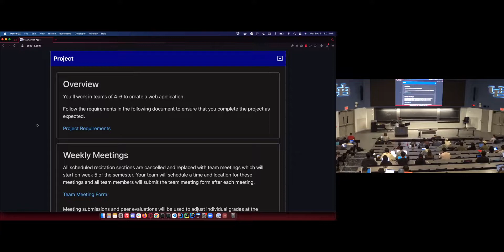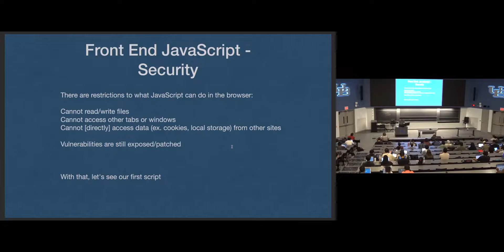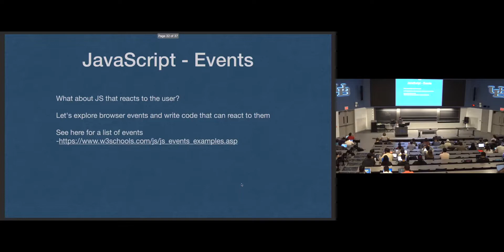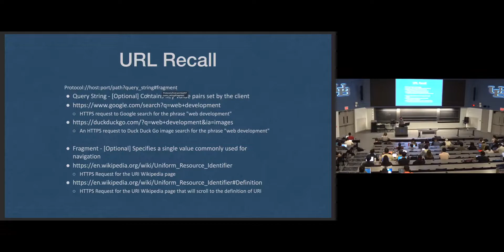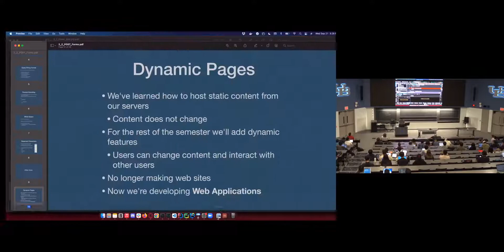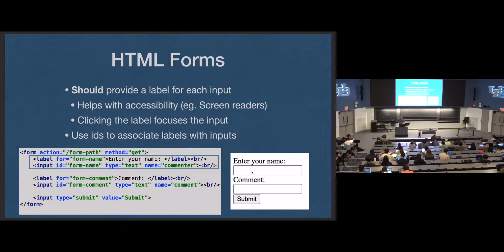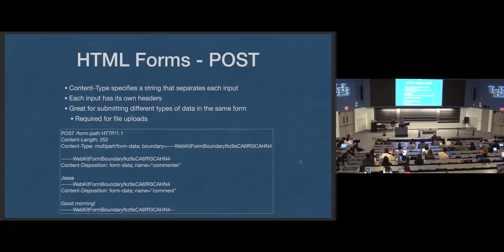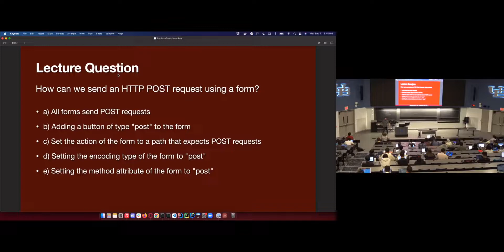[CSE 312] HTTP POST and Forms (Wednesday, September 21, 2022)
CSE 312 taught by Dr. Jesse Hartloff